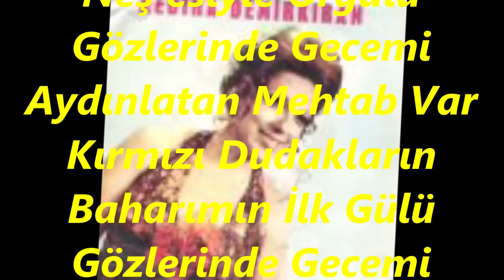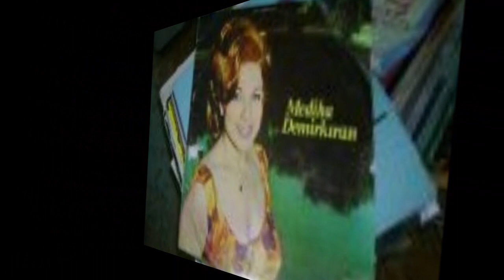Mediha DEMİRKIRAN-Saçların Hayatımın Neş'esiyle Örgülü (NİHAVEND)R.G.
SOLİST:
*MEDİHA DEMİRKIRAN*
VİDEOYU YAPAN
*RECEP GAYRETLİ*
GÜFTE:  ŞÂDAN RUMA
BESTE:  FAHRİ KOPUZ
USUL:  CURCUNA
MAKAM:  NİHAVEND
Saçların Hayatımın Neş'esiyle Örgülü
Gözlerinde Gecemi Aydınlatan Mehtab Var
Kırmızı Dudakların Baharımın İlk Gülü